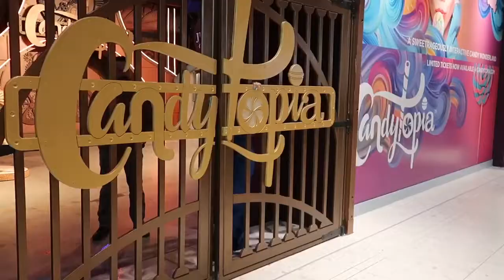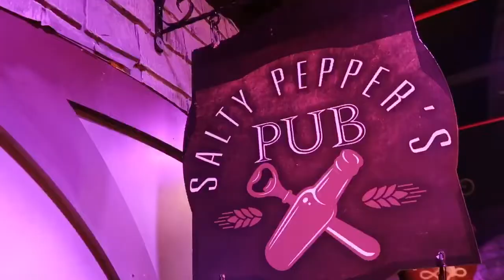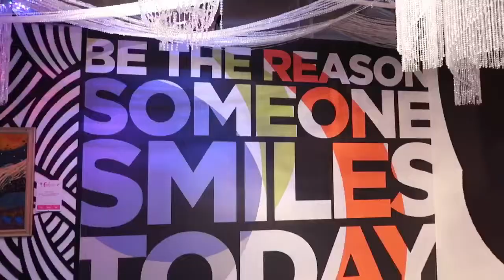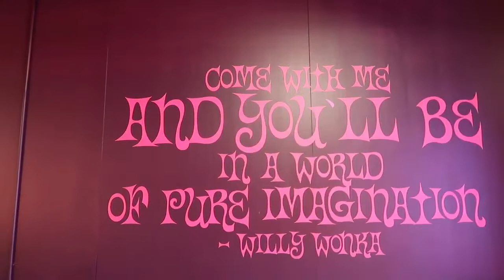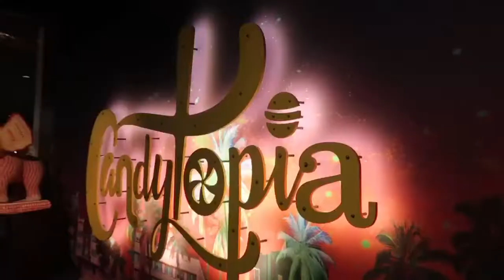CANDYTOPIA 🍭🍬| MIAMI | FABULOUSLY JIH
Candytopia made its way down to Miami just in time before Thanksgiving, I took a trip to Aventura Mall opening day November 26,2019 for this candy wonderland experience. This is an experience for all ages and instagram worthy photo props, the marshmallow pit was my favorite part even though I struggled to make my way through it. Hope you found this video helpful, enjoy!